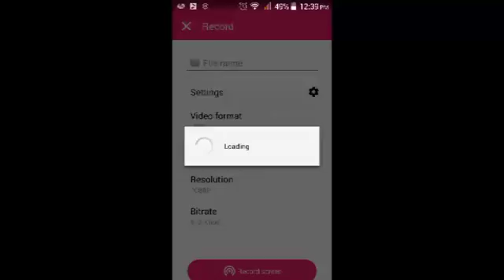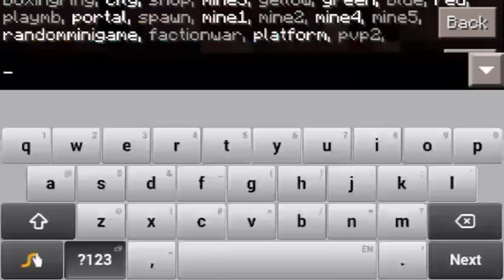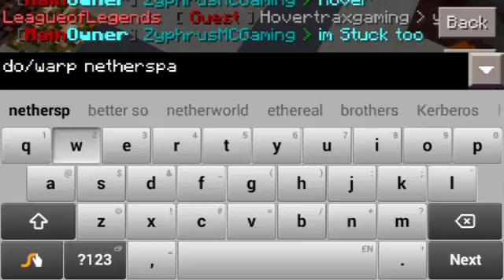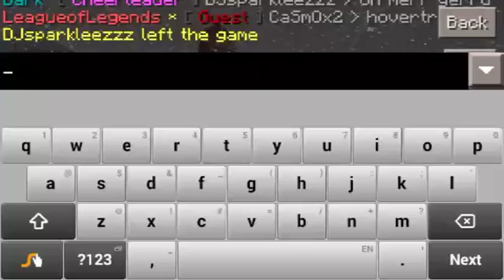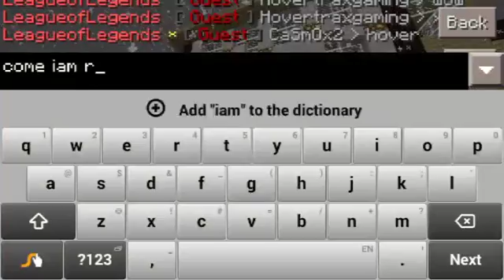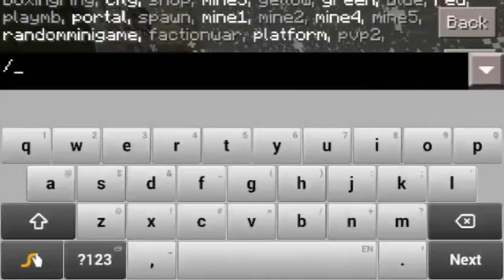Minecraft pe server Teenagelife #1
Touring another server TeenageLife #1

Want to join teenagelife?
Ip:c38296.leet.cc
Port:38296